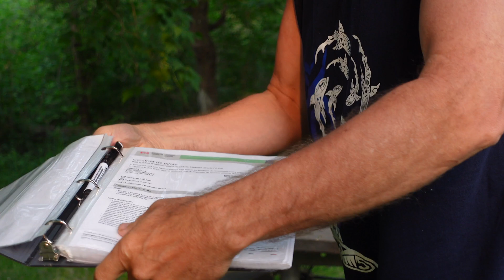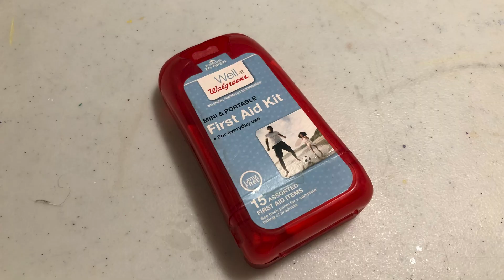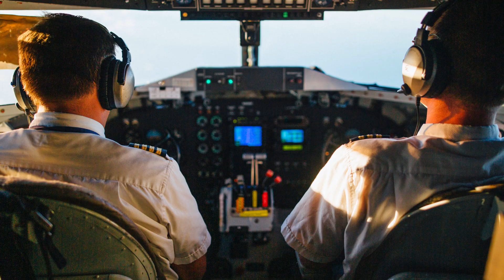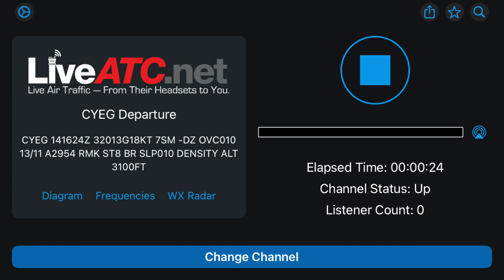Get your advanced Canadian Drone License for Cheap, Part 2, the Flight Review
Besides a very comprehensive online exam, the second hurdle to obtaining your Canadian advanced RPAS license is the flight review. It is an in person test of your flying abilities, but goes far beyond simply flying your drone. In this video I share what I did to prepare and what you can expect for your own flight review.

I took my flight review in Alberta and here is a link to the company (they also operate in Edmonton):

Also consider supporting my channel with Super Thanks!

Main Camera used is the Sony ZV 1:

Battery charger and extra batteries for the camera:

Sound recorded with the Tascam DR 10 L

Additional media:
RobinHiggins, maja7777, Steppinstars, Conmongt, SilviaP_Design, Fred Thomas, Victoria_Regen, Kelly, BearyBoo, tmeier1964, Clker-Free-Vector-Images, OpenClipart-Vectors, Alexey_Hulsov, AlLes, from pixabay.com and pexels.com